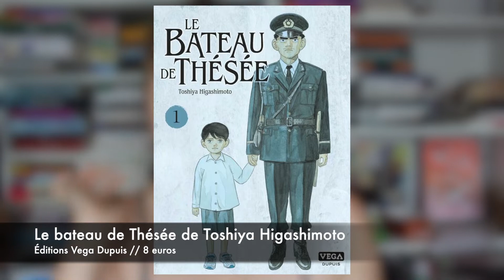Capsule littéraire #11 [Le bateau de Thésée de Toshiya Higashimoto]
On se retrouve aujourd’hui avec la onzième capsule littéraire !
Au programme du jour ; meurtres mystérieux, quête de la vérité et retour dans le passé !
Ce livre a été traduit par  Ryōko Akiyama.

Ma chronique sera prochainement disponible sur le compte Instagram de la chaîne (@biblioplume), que je vous invite à suivre si vous souhaitez être au courant des coulisses !

Enfin, je vous invite à laisser un like, un commentaire voire même à partager cette vidéo, afin de me soutenir !

Sur ce, je vous dis à très bientôt, pour de prochaines capsules !